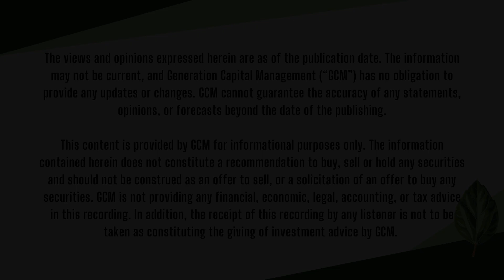Market Mashup | July 24, 2023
This is a big week for economic data. What is GCM President and Founder Scott Nasca, CFA keeping his eye on that may impact your investments? Watch this installment of Market Mashup to find out!

Music: Downtown Walk by FSM Team & e s c p